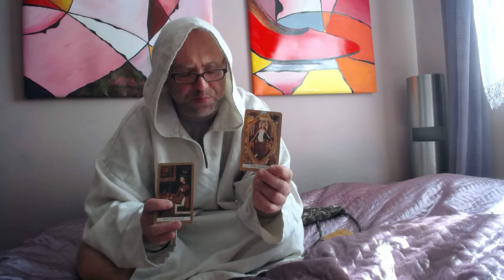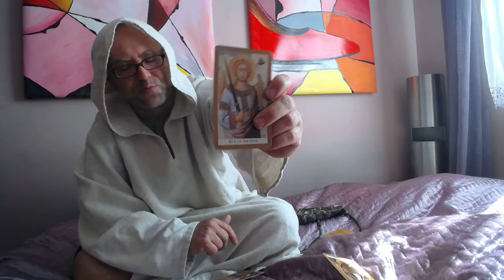Wróżba dla Byka na jesień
Wróżba z Tarota na jesień dla Byków.